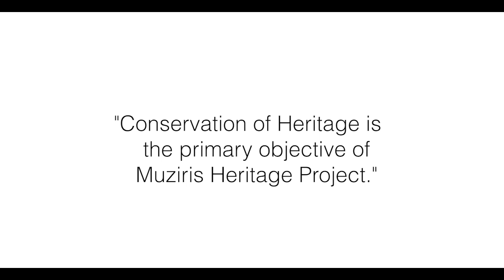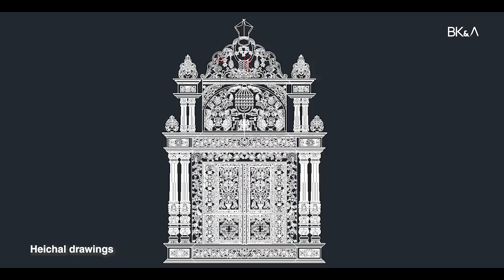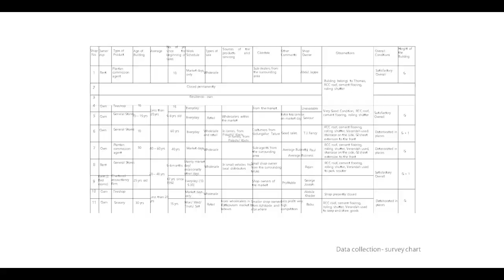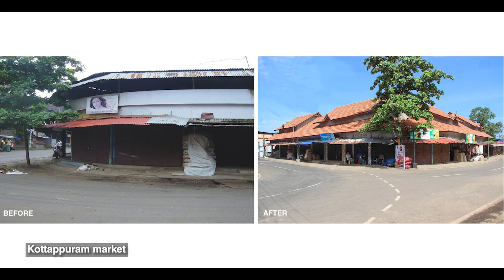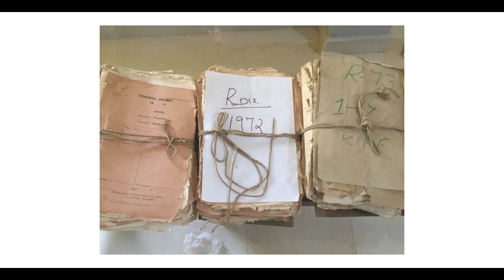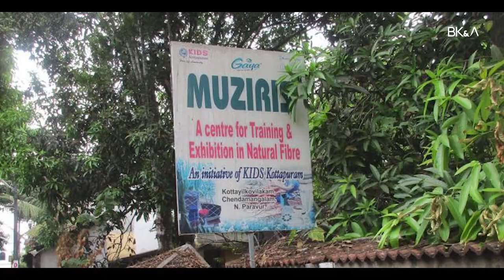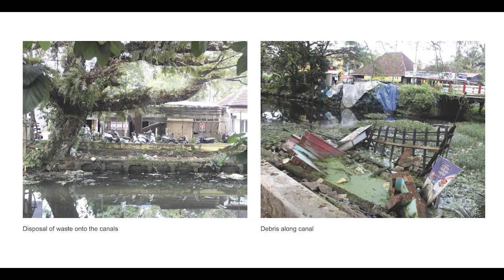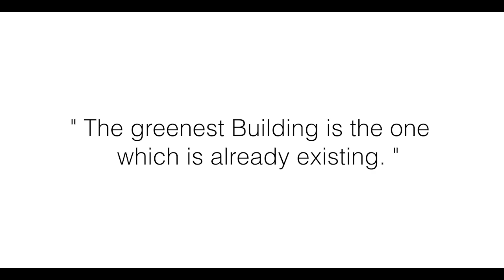Conservation Is The Future - Importance and Relevance of Conserving Old Buildings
The video explains how a conserved building is the most sustainable and that it is better to reuse the whole structure than parts of it, through the diverse journey of Dr. Benny Kuriakose in his career as a conservation Consultant. He further elucidates his ideology through his work for Muziris and the Alappuzha Heritage Project.